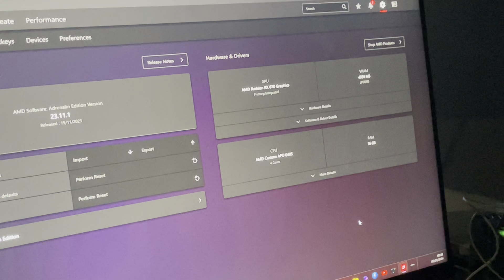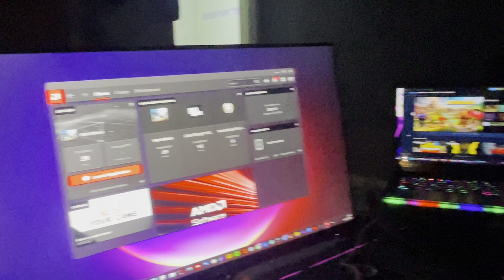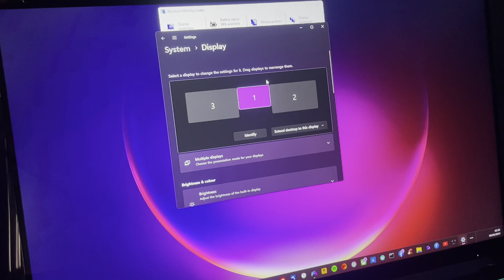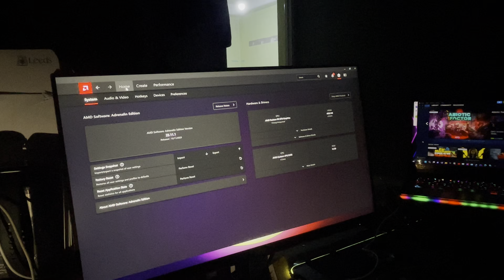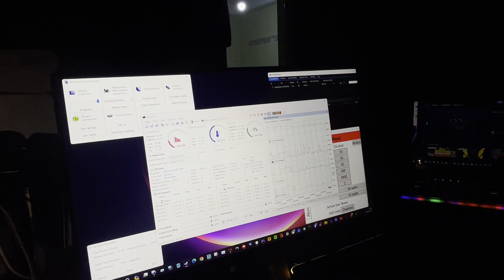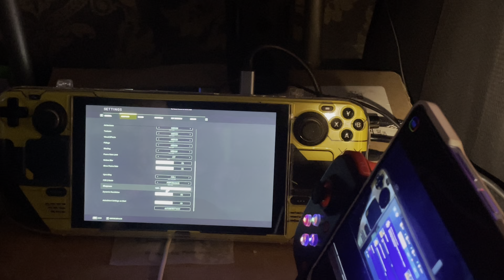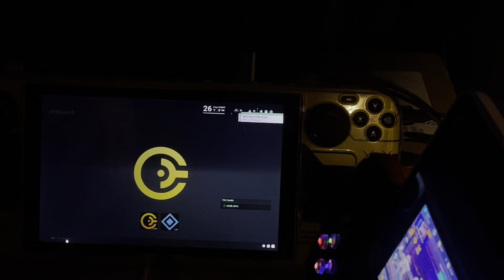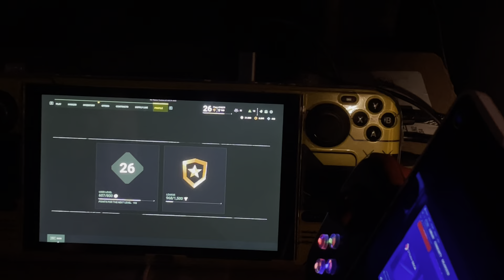War Robots: Frontiers - Steam Deck on Medium Graphics /FSR 2 /Performance / Sharpness 100%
Settings: Controls, Mouse Sensitivity 1%

Windowed Fullscreen
Frame Rate limit: OFF
Motion Blur: OFF
Show Frame Rate: OFF
Upscalling: FSR 2
FSR 2 Mode: Performance
Sharpness: 100%
Dynamic Resolution: OFF

MOST TURN OFF: Autodetect Settings on Start: OFF

Steam Deck - AMD Radeon RX 670 Graphics and 4GB VRAM (Bios)